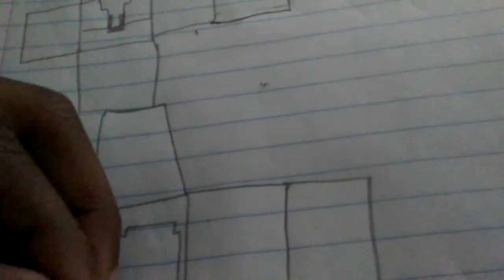How to make a sonic the hedgehog Minecraft template